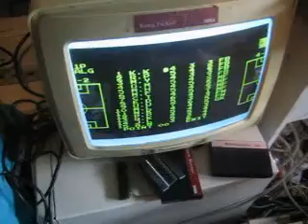SMS-GG adapter - Kick and Rush